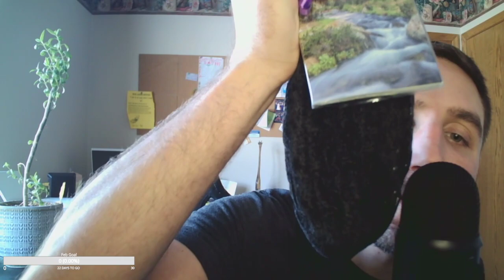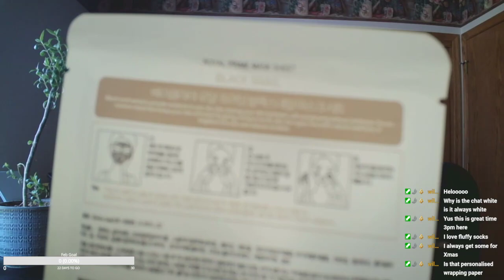ASMR Tapping / Scratching / Crinkling - Going Through My Gifts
I got a bunch of gifts from coworkers, so I figured I should tap scratch and crinkle em! Enjoy!
Catch ASMR Nights Thursdays at 8 PM CST. Plenty of gaming with ASMR other nights of the week! Discord